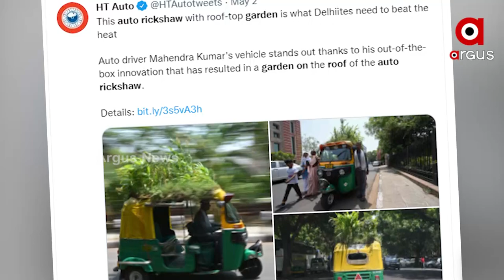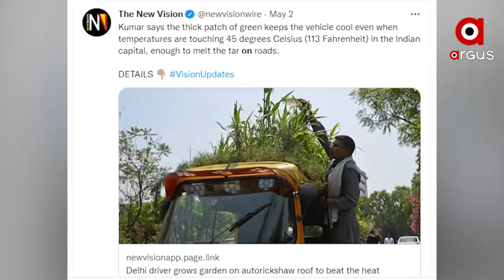Delhi Man Grows Plants on his Autorickshaw’s Roof to Beat the Heat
As Delhi reels under a severe heatwave for the past few weeks, an autorickshaw driver is becoming famous for his unique idea of growing plants on his autorickshaw's roof to keep it cool inside his vehicle.